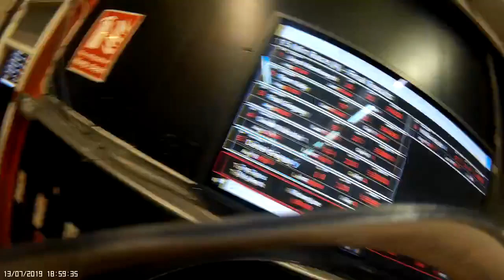Karting at Formula Fast Milton Keynes 13.07.19 at 19.13 1307191913CAMERA2